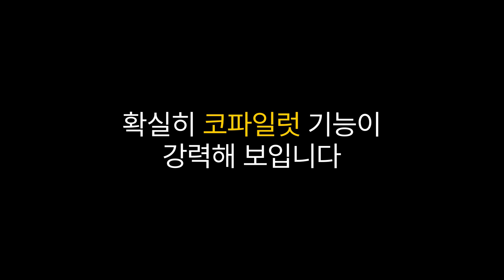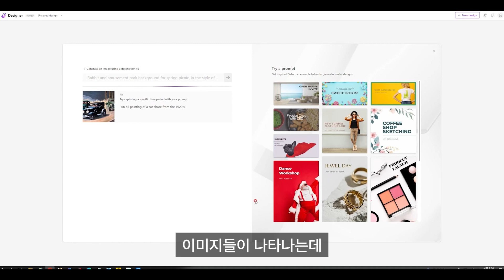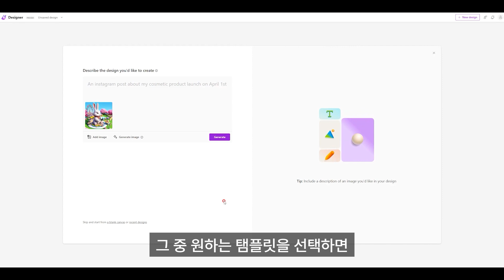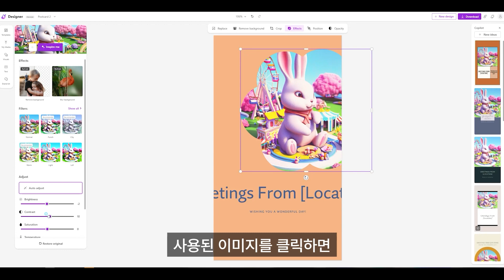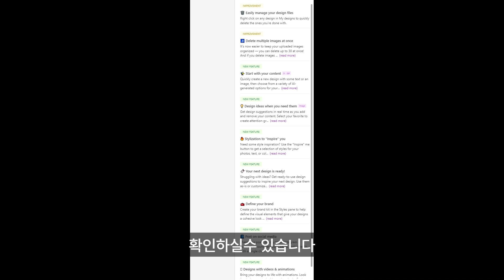Canva에 DALLE-2를 탑재한 Microsoft Designer의 기능📄🎨. AI 디자인 프로그램🤖. 너무 쉽습니다👍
📝Summary
Microsoft Designer는 AI 디자인 프로그램으로, 다양한 탬플릿과 이미지를 생성해주는 기능을 제공합니다.
🤖 Microsoft Designer는 AI 디자인 프로그램으로, 다양한 탬플릿과 이미지를 생성해줍니다.
🎨 사용자는 원하는 스타일의 탬플릿을 선택하고 텍스트를 입력하면 AI가 해당 스타일에 맞는 이미지를 추천해줍니다.
⚙️ Microsoft Designer는 templates, my media, visuals, text, brand kit 등 다양한 기능을 제공하며, 코파일럿 기능을 통해 다양한 추천을 제공합니다.

⏰Time stamp
00:00 : 하이라이트 및 인사말
00:29 : Microsoft Designer
01:19 : 사용 후 첫 인상
02:35 : 다양한 템플릿 추천 기능
02:48 : 코파일럿
04:06 : 평사의 생각
05:13 : 마무리